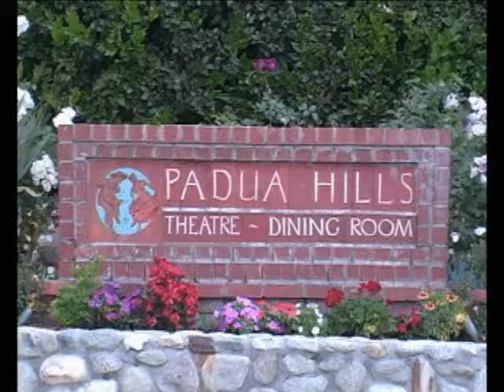Jason & Jessica's Wedding - Part 1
Part 1 - Wedding at Padua Hills Theatre